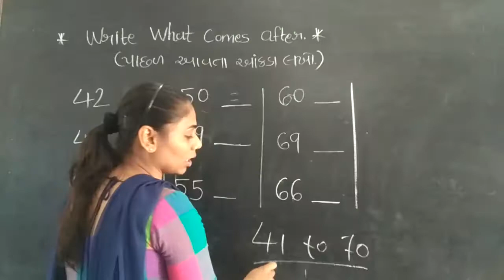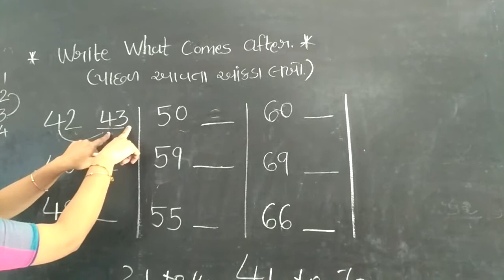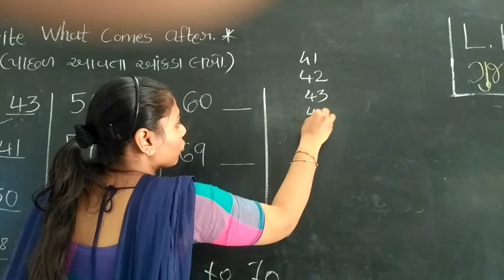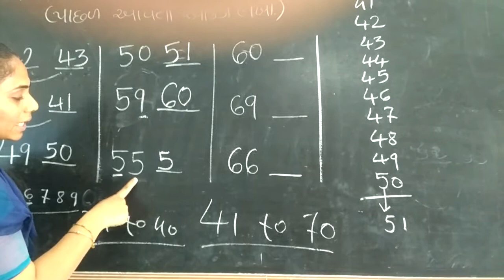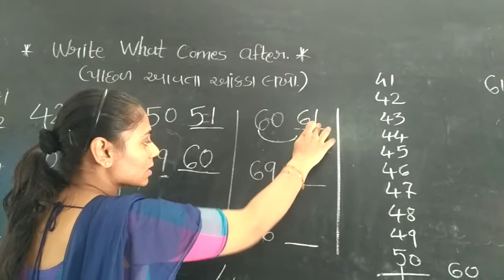Std LKGE Maths part 11